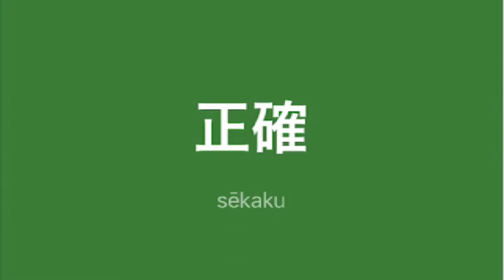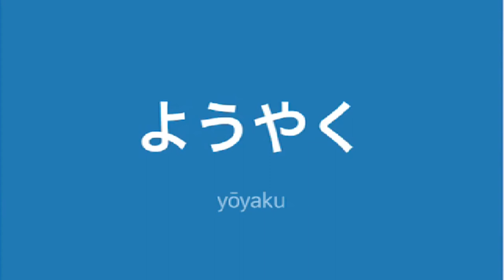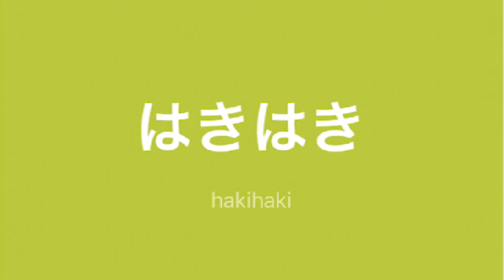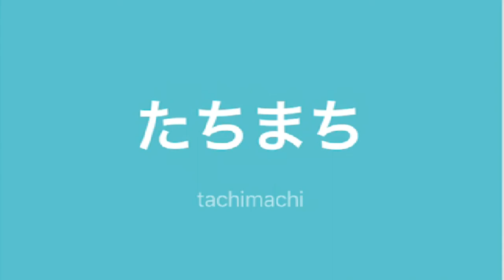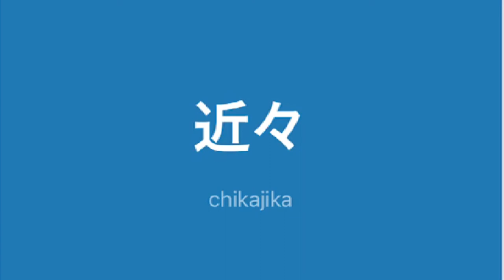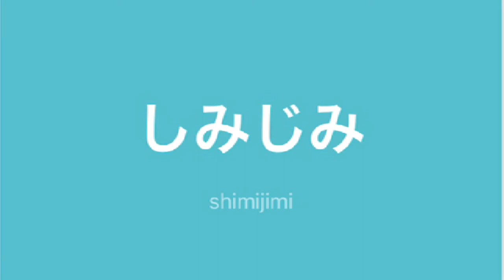Mga TagLish JLPT N2 na salita ni Dalagang Pilipina #22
会計（かいけい）
account, finance, accountant, treasurer, paymaster, reckoning, bill

正確（せいかく）
accurate, correct, precise, exact

悠々（ゆうゆう）
quiet, calm, leisurely; distant, far off, boundless, endless; easily, comfortably, without difficulty

めっきり
remarkably

ずらり
in a row

とっくに
long ago, already, a long time ago

やたら
indiscriminately, blindly, at random, recklessly, thoughtlessly, excessively, profusely; indiscriminate, random, excessive

ようやく
finally, at last; barely, narrowly, hardly, only just; gradually, little by little, by degrees

なんとなく
somehow or other, for some reason or another, without knowing why

ペラペラ
fluently (speaking a foreign language); incessantly (speaking), glibly, garrulously, volubly; one after the other (flipping through pages); thin (paper, cloth, etc.), flimsy, weak

はきはき
briskly, smartly, promptly, clearly, lucidly

ぶつぶつ
grunt, grumble, complaint, mutter; pimples, spots, eruption, rash; cutting into small pieces; simmering

多額（たがく）
large (amount of money), huge, hefty, expensive

現金（げんきん）
cash, ready money, money on hand, currency; mercenary, self-interested, calculating

こっそり
stealthily, secretly

そっくり
all, altogether, entirely, completely; exactly like, just like, spitting image of

すっきり
refreshingly, with a feeling of relief, pleasantly, (a weight) off one's shoulder; shapely, neatly, refinedly; cleanly, without trouble; clearly, plainly, distinctly; completely, thoroughly; not at all (with negative sentence), not even slightly

広々（ひろびろ）
extensive, spacious

フワフワ
lightly (floating, drifting, etc.), buoyantly; soft, fluffy, spongy; unsteadily, flightily, fickly, frivolously

たちまち
in an instant, in a moment, immediately, right away, at once; suddenly, all of a sudden, all at once

近々（ちかぢか）
soon, nearness, before long

空気（くうき）
air, atmosphere; mood, situation; someone with no presence, someone who doesn't stand out at all

いよいよ
more and more, all the more, increasingly; at last, finally, beyond doubt; (at the) last moment, worst possible time

わざと
on purpose

あくまで
to the end, to the bitter end, to the last, stubbornly, persistently, consistently, to the utmost; after all, it must be remembered, only, purely, simply

被災地（ひさいち）
area struck (by some disaster), location of a disaster

しみじみ
keenly, deeply, fully, heartily, seriously, earnestly; calmly, quietly, softly; fixedly (e.g. gazing, staring)

うっかり
carelessly, thoughtlessly, inadvertently